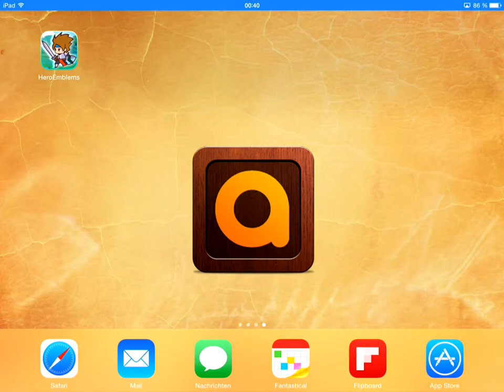Hero Emblems - iOS Gameplay AppGemeinde